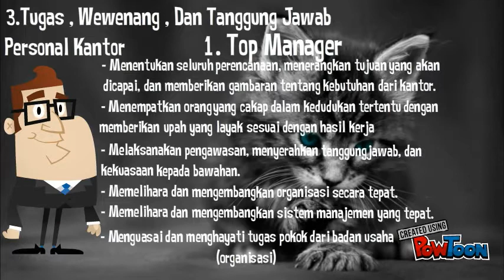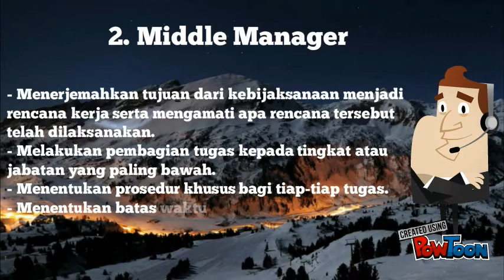Pengorganisasian Personal kantor